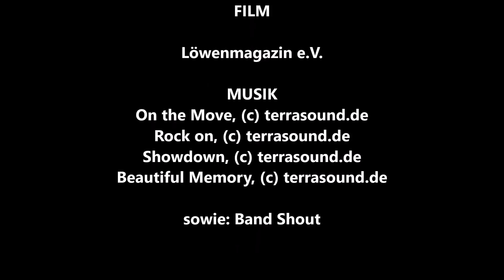Regionalliga Bayern Meister 2018 - TSV 1860 München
Die Löwen aus München machen beim FC Pipinsried die Regionalliga Bayern Meisterschaft 2018 klar.

Pipinsried, die kleine Gemeinde im Dachauer Hinterland, hat alles in Bewegung gesetzt, um möglichst viele Löwen-Fans einzuladen. Mit einer großen Naturtribüne, einer Rock-Band und zahlreichen Bier- und Verpflegungsständen wurde dieses Regionalliga-Fußball-Spiel zu einem außergewöhnlichen Ereignis.

Ein Spiel, dass auf irre Weise in die Geschichte eingeht.